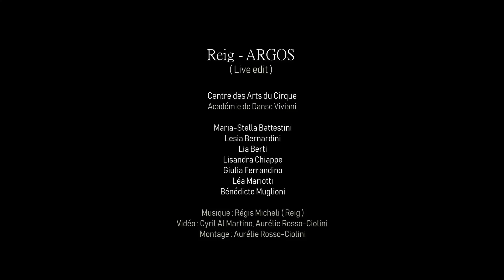Reig - Argos (Original Mix) [Official Video Clip] | Steyoyoke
👕 Follow SYYK Berlin, the sleek collection of Steyoyoke Clothing inspired by Berlin's vibrant techno scene, featuring premium, eco-organic quality materials:

*DOWNLOAD THE STEYOYOKE APP FOR ANDROID AND iOS*

Artist: V.A.
Title: Steyoyoke Paradigm Vol.03
Label: Steyoyoke
Format: Digital
Release Date: July 2nd, 2018
Cat No: SYYKPARA003

Steyoyoke is proud to present the third edition of our Paradigm compilation series; featuring seven brand new tracks from the young talents, James Trystan, Jacob Seville, Paul Sawyer, Javier De Baraja, Modeplex and Reig. Paradigm Vol. 03 is dark and powerful. The overall sound creates an intense and dominant feeling of uplifting nature which is characteristic of the Ethereal Techno sound. The compilation also boasts artists such as Nick Devon, Soul Button, Strinner, Subconscious, Arude, JOBE and Clawz SG.

TRACKLIST:
01. James Trystan - Into The Light (Original Mix)
02. Dropboxx, Jaen Paniagua - Psychological (Strinner Remix)
03. Jacob Seville - Somewhere In Orbit (Original Mix)
04. Nick Devon - Symbiose (Clawz SG Remix)
05. Paul Sawyer - Artemis (Original Mix)
06. Javier De Baraja - Beita (Original Mix)
07. Soul Button - Reverie (Original Mix)
08. Subconscious - Andesite (Original Mix)
09. Altego - Thousand Words (Arude Remix)
10. Clawz SG - Constellations (JOBE Remix)
11. Modeplex - I Have Seen You (Original Mix)
12. Reig - Argos (Original Mix)
13. Clawz SG - Phoenix (Original Mix)